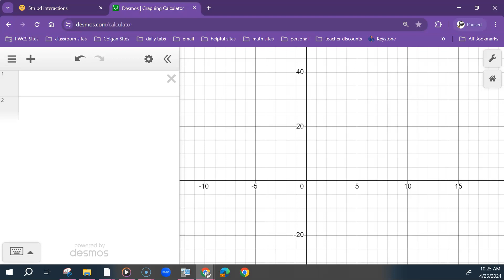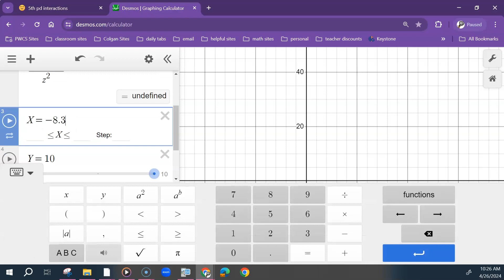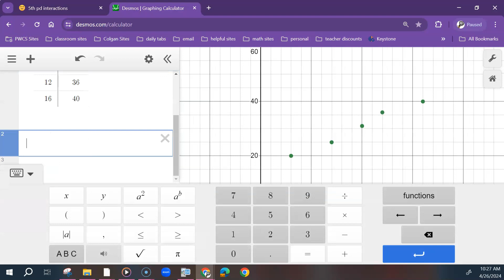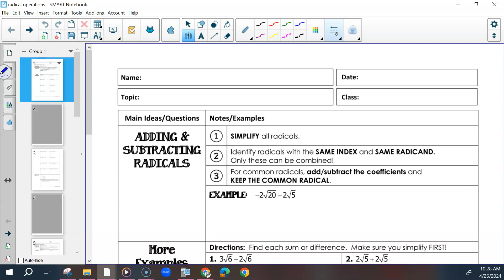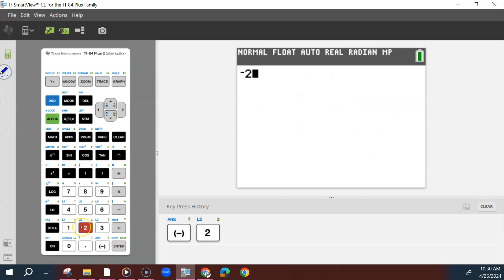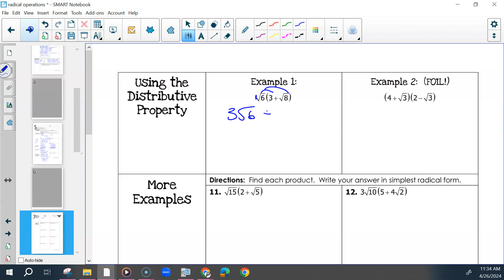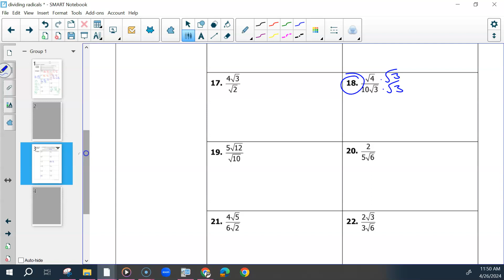Adv. Alg 1 5th 4-26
We went over the next shark bite. We went over radical operations.We talked about how to add/subtract radicals with only similar index/radicands and simplify if needed. Then we talked about how to multiply radicals (coefficients together and radicands together), and how you may see problems with both adding/subtracting and multiplying all together and have to apply order of operations. Then we talked about how to multiply radicals by distributing a single radical and binomial radical expressions.  We talked about how to either simplify the fraction (if possible) use perfect squares, or rationalizing the denominator by multiplying the radical in the denominator to the denominator & numerator and then simplifying. Then we talked about how to divide radicals and rationalize the denominator if needed.